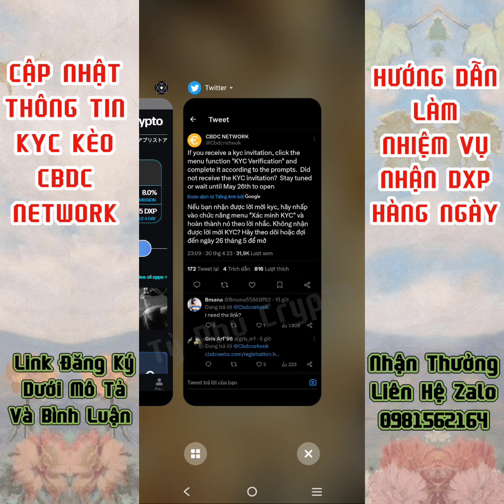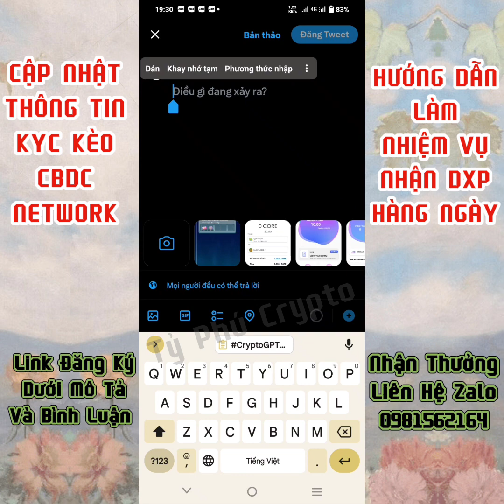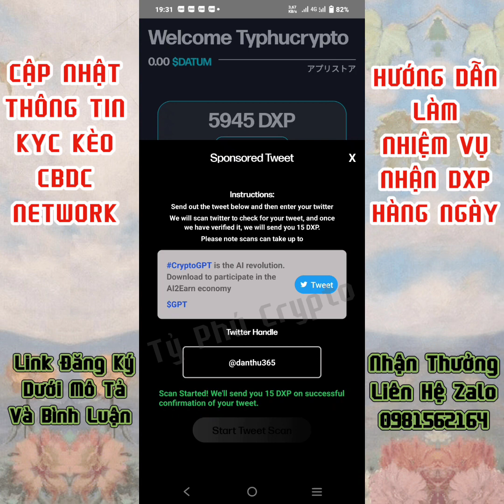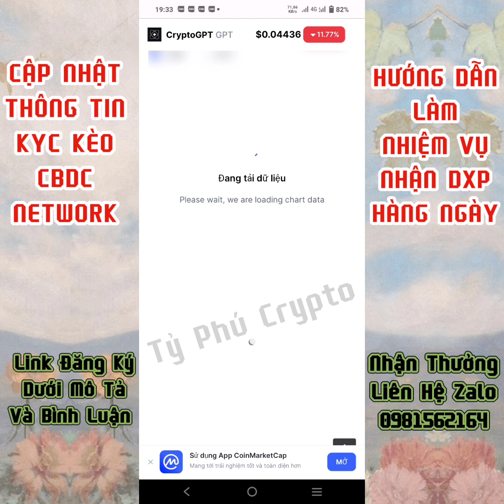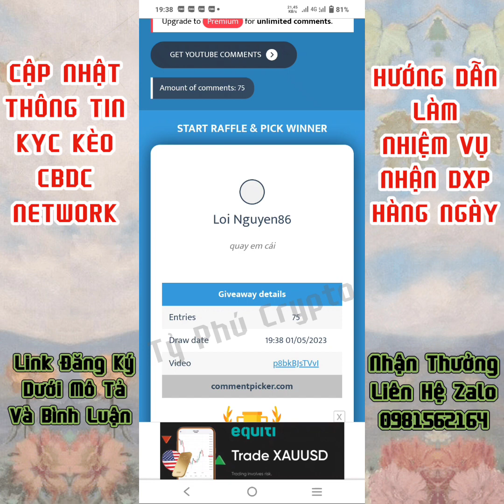CBDC NETWORK ĐÃ MỞ KYC, 26-31/5 MỞ RÚT ĐỢT 1/ CRYPTOGPT CẬP NHẬT LÀM NHIỆM VỤ NHẬN 15 DXP MỖI NGÀY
🔥🔥🔥CBDC NETWORK đã mở KYC rùi nha các bro, ngày 26-31/5 sẽ mở rút đợt 1, ngày 1/6 bắt đầu cho giao dịch và CRYPTOGPT đã cập nhật làm nhiệm vụ nhận 15 DXP mỗi ngày. 2 kèo này đều ngon, ai chưa làm thì xem video hướng dẫn dưới đây để làm ngay và luôn nha💰💰💰

📌Tại link đăng ký gõ vào DOWNLOAD B để tải app

☘️Mã giới thiệu (inviterCode)👉 806966